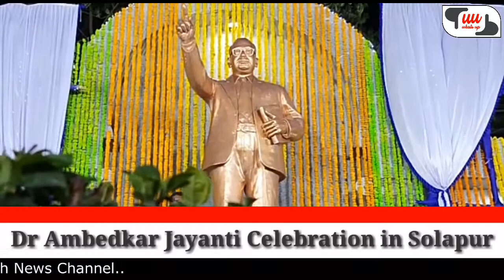Solapurites Pay Tribute to Dr Babasaheb Ambedkar on 131st Anniversary